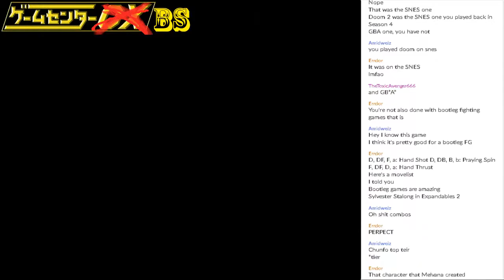Short-Play - Street Fighter IV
The game that put capcom back on the map and introduced thousands to fighting games for the first time is not remotely in this video at all.